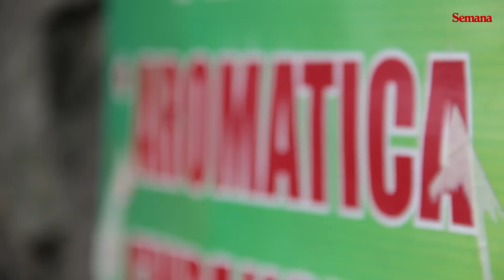“Quiero ser senador de la República”: Luis Eduardo Díaz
Luis Eduardo Díaz, el embolador que llegó al Concejo de Bogotá en 2000, hoy vende dulces y tintos en la calle 85 con carrera 11 y quiere llegar nada menos que al Congreso. Más información